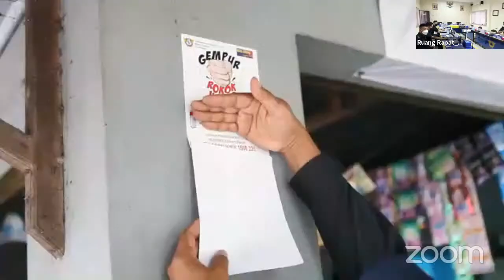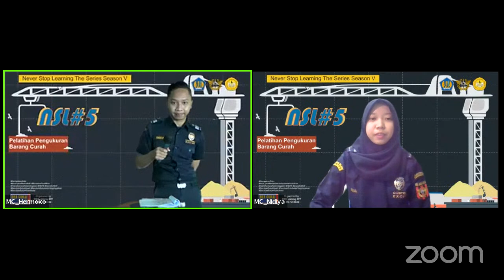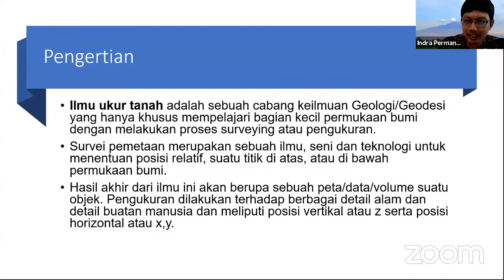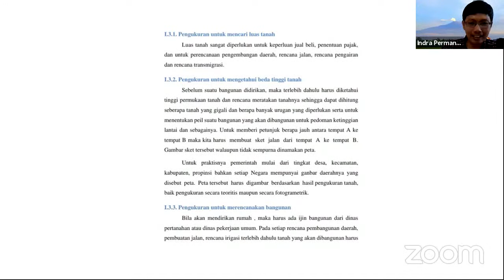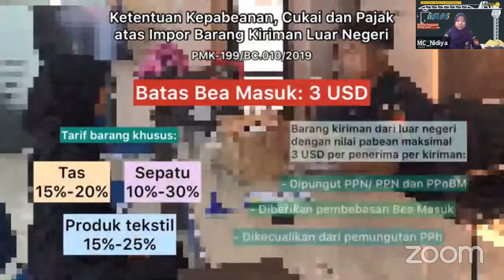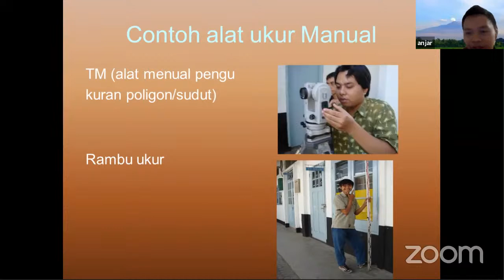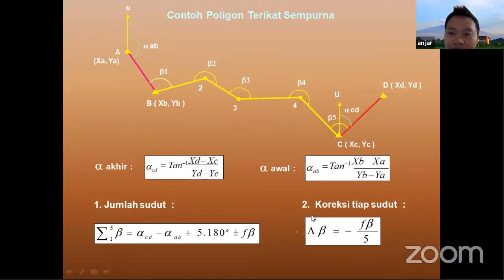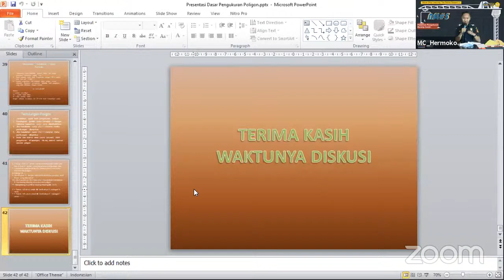Never Stop Learning (NSL) #5 Pelatihan Pengukuran Barang Curah